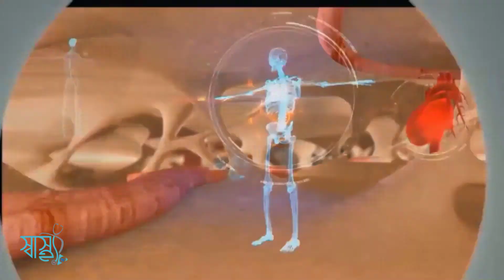জরায়ুর টিউমার — জরায়ুতে টিউমার হলে বুঝবেন কিভাবে? জরায়ুর টিউমার হলে করনীয় — Uterine Fibroid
স্বাস্থ্য, চিকিৎসা, খাদ্য ও লাইফস্টাইল বিষয়ক তথ্য বা পরামর্শের জন্য স্বাস্থ্য টিভির (Shastho TV)

জরায়ুতে টিউমার হলে বুঝবেন কিভাবে? জরায়ুর টিউমার হলে করনীয় নিয়ে কথা বলেছেন-

নিয়ে কথা বলেছেন-
ডা. হাসনা হোসেন আঁখি
বিশিষ্ট প্রসূতি ও স্ত্রীরোগ বিশেষজ্ঞ এবং ল্যাপারোস্কপি সার্জন
কনসালটেন্ট প্রসূতি ও স্ত্রীরোগ বিভাগ, ঢাকা মেডিকেল কলেজ
কনসালটেন্ট, মার্কস কনসালটেশন সেন্টার, ঢাকা

01. অ্যাজমা বা হাপানি নিয়ে যত ভুল ধারনা
02. অ্যাজমার কষ্ট হতে পরিত্রাণ পাবার সহজ ঘরোয়া উপায়
03. হাঁপানি বা অ্যাজমা  হাপানি বা এজমা রোগের চিকিৎসা
04. শ্বাসকষ্টের তাৎক্ষণিক চিকিৎসা  শ্বাসকষ্টের ঘরোয়া চিকিৎসা
05. অ্যাজমার কষ্ট হতে পরিত্রাণ পাবার সহজ ঘরোয়া উপায়
06. অ্যাজমা বা হাপানী থেকে রক্ষার কার্যকরী উপায়.
07. asthma treatment in bangla
08. Myths and Facts of Asthma
09. Asthma Facts & Myths
10. Let's dispel some of the most common asthma myths.

C O N N E C T  W I T H  SHASTHO TV

✅ Shastho School :

Md. Washiqur Rahman, Founder & CEO ShasthoTV,

ANTI-PIRACY WARNING
This content's Copyright is reserved for Shastho TV. Legal action will be taken against those who violate the copyright of the material.

স্বাস্থ্য টিভি (Shastho TV) সম্পর্কে বিস্তারিত জানতে ও যোগাযোগের জন্য ক্লিক করুন:
Please avoid other methods of copying or duplicating the video, and help us support anti-piracy measures in any way you can. Thank you - ShasthoTV Team